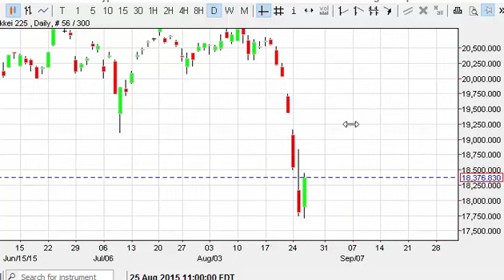Nikkei Technical Analysis for August 27 2015 by FXEmpire.com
- August 27 2015 index daily technical analysis for the Nikkei. Find more information about Forex and Commodities News Technical Analysis Fundamental Analysis and Brokers on FX Empire